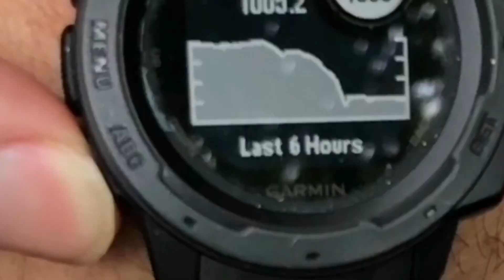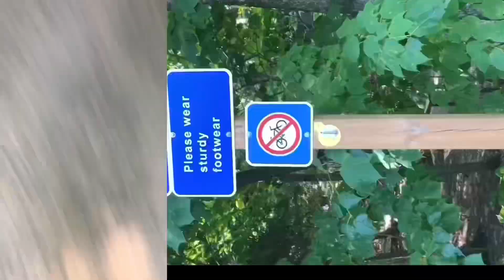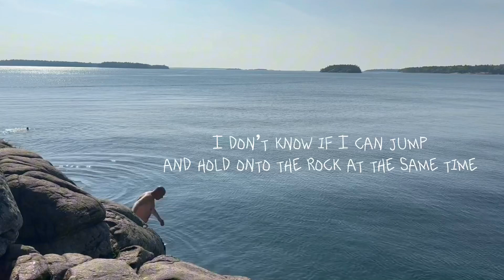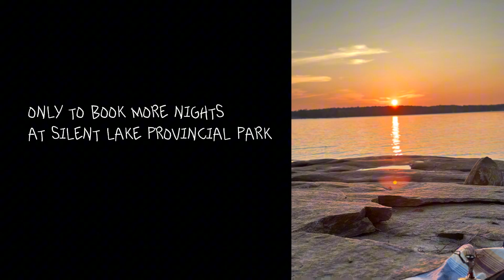Vid 2of3 Spontaneous Camping Trip To Killbear Provincial Park w/ Michelle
Part 1 is before this at Killarney.  My friend Michelle took me along camping and this is me messing around with my phone and editing on CapCut.

My hike of the Pacific Crest Trail is here @PCTALONGWALKNORTH